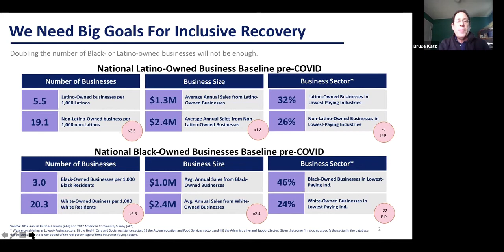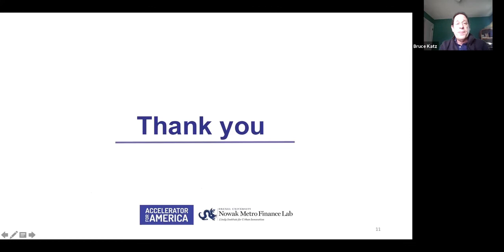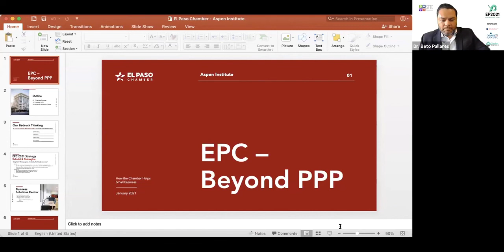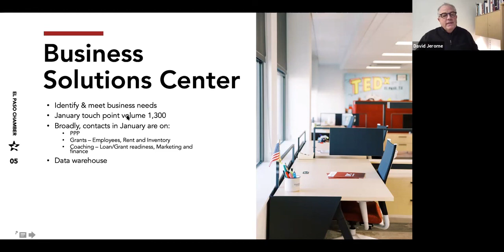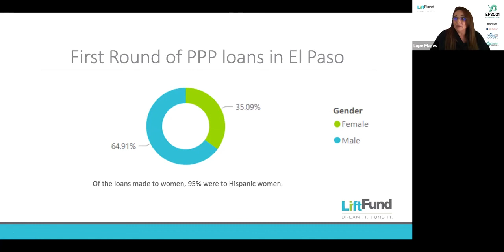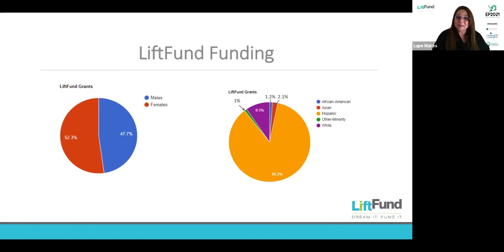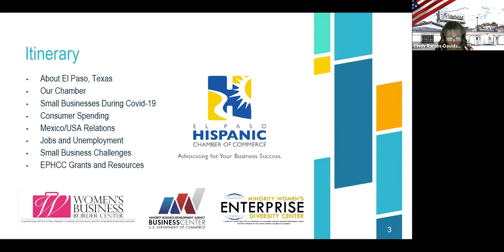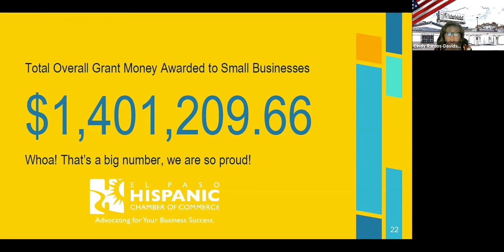EP 2021 AND BEYOND WEBINAR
Watch business and community leaders as they discuss best practices to support business continuity in the El Paso metro region. Learn from a panel of local and national experts who have played a role in helping entrepreneurs receive PPP funding and support ongoing business growth in El Paso and beyond.